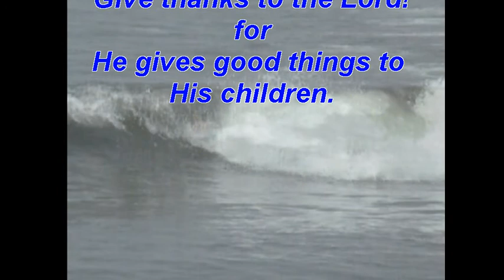Bolsa Chica Surfing September 20, 2011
Clips taken throughout the morning just north of the jetty.  Wave size increased during the day.  A few toes on the nose shots.